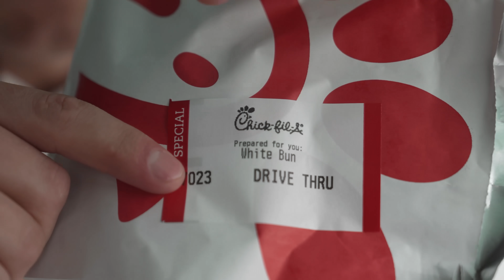Cooking Fried Chicken In The Drive Thru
"Can I order a fried chicken sandwich without the chicken?" Such an order can be rather confusing for most fast-food employees. But once we turn the corner and they see the deep frying setup in our car, it all makes sense.

As a tip, if you are making fried chicken, be sure to brine in buttermilk and pickle juice for extra flavor. Then, be sure to use some potato starch when frying. Happy cooking!

follow all of these for a bite